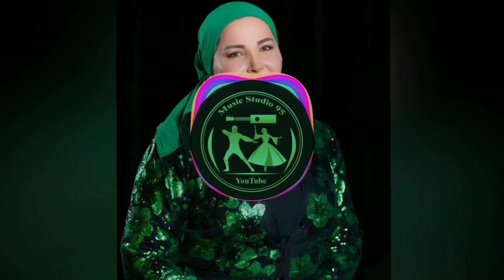Марем Ташаева 😍 Вай Хаьржинчу Седано 💞